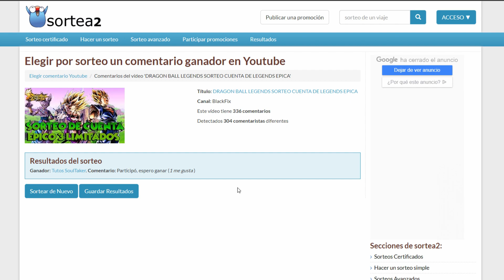DRAGON BALL LEGENDS GANADOR DE LA CUENTA EPICA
MODS.

VINCULAR CUENTA,MODS

SUMMONS

CURIOSIDADES